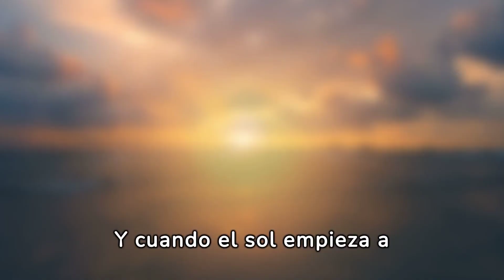Gastronomía y turismo en Tarragona: Una combinación perfecta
¡Bienvenidos a un viaje visual por la deslumbrante Costa Dorada en la provincia de Tarragona! Únete a nosotros mientras exploramos esta joya costera del noreste de España, donde el sol brilla sobre aguas cristalinas y playas de arena dorada.

Comenzamos nuestro recorrido en la emblemática ciudad de Tarragona, donde la historia se mezcla con la vida moderna. Paseamos por las antiguas murallas romanas y admiramos la majestuosa catedral gótica antes de dirigirnos hacia la costa. @viajerosnacionales